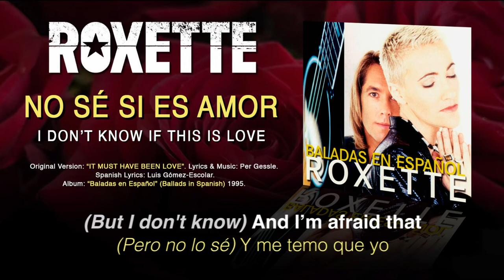ROXETTE — “No Sé Si Es Amor” (English + Spanish Subtitles)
NOTES** BELOW.
If you like my videos, you can make a little donation to my Paypal (Link on the channel front page). Thanks!

NOTE 1: “Que se ve a flor de piel” “That you can see it on my skin”, “Flor de piel” is an expression that means (in this context) that your feelings can be easily noticed on your exterior, as if these feelings were coming out of the pores of your skin, because they are so strong and provoke such a passion in you, that you can't help but show them. Maybe “wearing your heart on your sleeve” is a similar expression for this. “A flor de piel” doesn’t have a direct translation, but “piel” means “skin”, so I wanted to use that word, and in a way can be related to what is on the surface, what you show on your outside, in contrast to what is in your heart, so I liked that contrariness in those lines of the song, “So deep inside me that you can see on my skin”.

NOTE 2: “Algo natural” “Something natural”, I'm not sure if these voices in the background are singing "algo natural”, the first time they sing is hard to tell, but the second time, it seems so. Gómez-Escolar was OBSESSED with the word "NATURAL," (and anything that ended in “AL”) so this is quite likely the case.